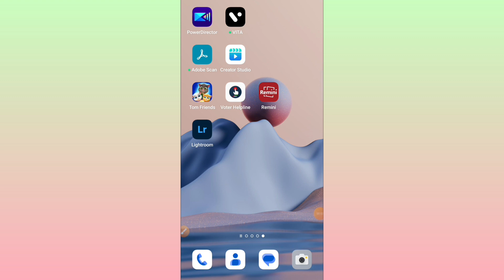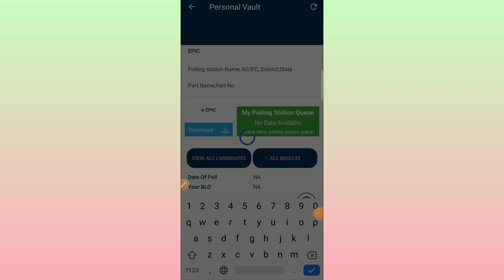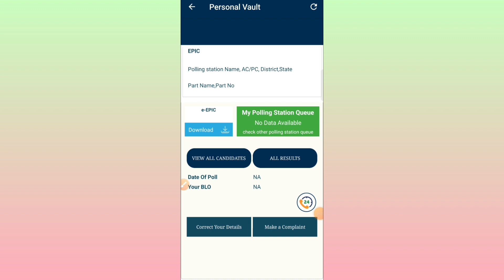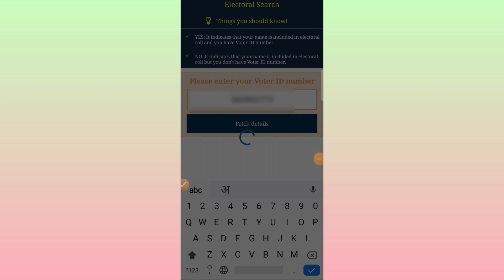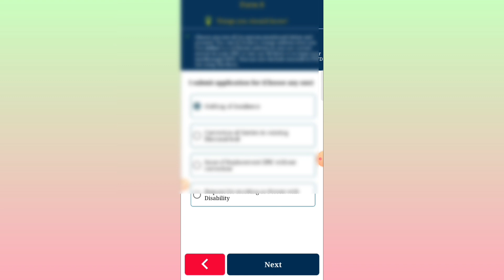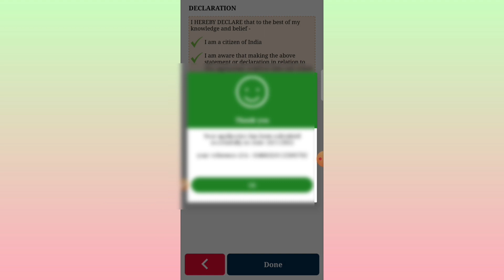वोटर कार्ड में मोबाइल नंबर कैसे लिंक करे | Voter Card Mein Mobile Number Online Link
नमस्ते,
       मेरा नाम लालू कुमार गुप्ता है। हमारे यूट्यूब चैनल में आपका स्वागत है। जिसका नाम है 👉Lalu Naina Gyan
इस वीडियो के बारे में :- दोस्तों आज के वीडियो में मैंने आप सभी को यह बताने की कोशिश किये है  कि Voter Card Mein Mobile Number Kaise Link Kare                                                                   आशा करते हैं आप सब को मेरा वीडियो पसंद आया हो तो मुझे Like अपने दोस्तों में Share और Subscribe कीजियेगा इसके लिए आप सभी को मेरे तरफ से धन्यबाद
प्रश्नों का समाधान👇

(1) voter card mein mobile number kaise link karen

(2) voter card mein mobile number kaise link kare 2022

(3) voter card mein mobile number kaise link kar sakte hain

(4) voter card mein mobile number kaise link kare online

(5) voter card mein mobile number kaise change kare

(6) how to change voter card mein mob

(7) Hindi

(8) Lalu Naina Gyan
Lalunainagyan Hindi voter card mein mobile number kaise link karen voter card mein mobile number kaise link kare 2022